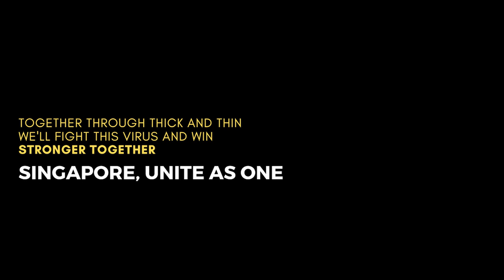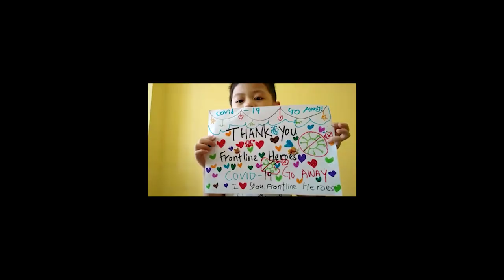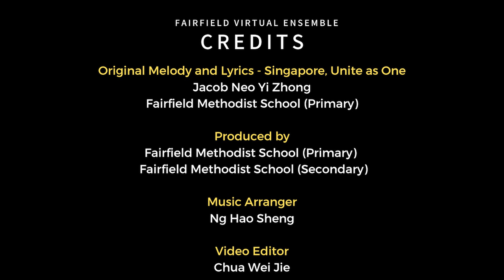Singapore, Unite as One by Fairfield Methodist Schools (Primary and Secondary)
What a feat of a music video! Fairfield Methodist Primary and Fairfield Methodist Secondary made an open call to their school community, inviting them to contribute a snippet for this Virtual Ensemble. They received over 950 entries from students, parents, teaching and non-teaching staff of both schools, and alumni.

You may even find the song familiar; we shared it in February. Titled “Singapore Unite as One”, it is written by one of their P6 students, Jacob Neo. Now, watch this school-wide performance by people of all ages and walks of life making music together – through words, actions, sign language, vocals and instruments.